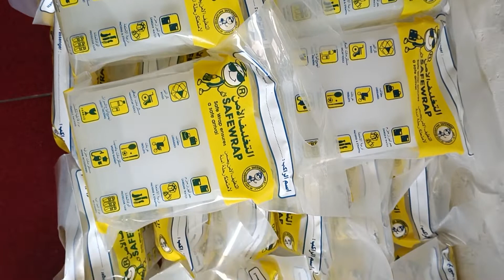Air Zamzam 1 Liter Safewrap Air Suci Masjidil Harom Saudi Arab